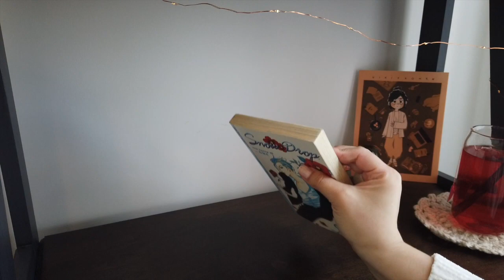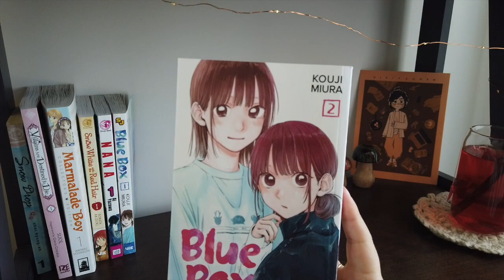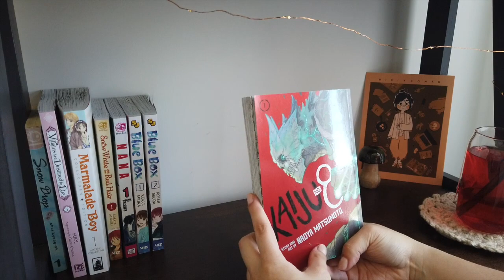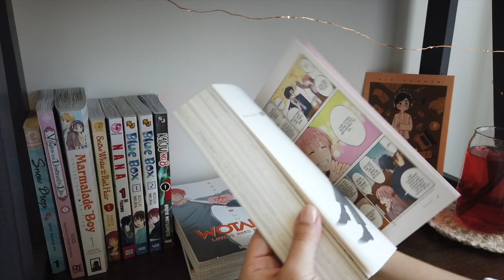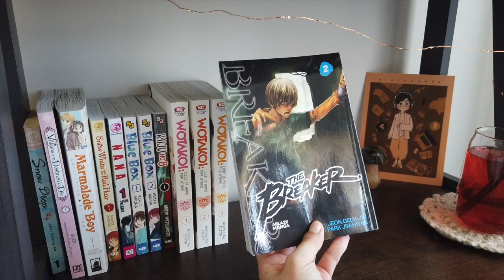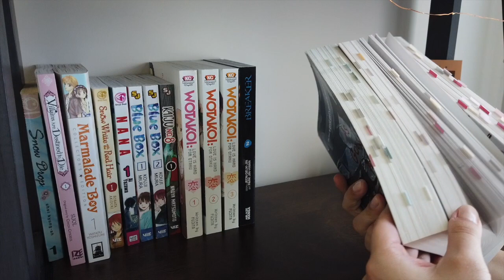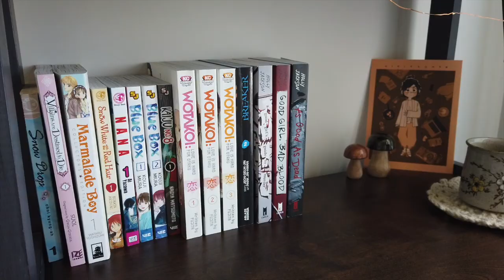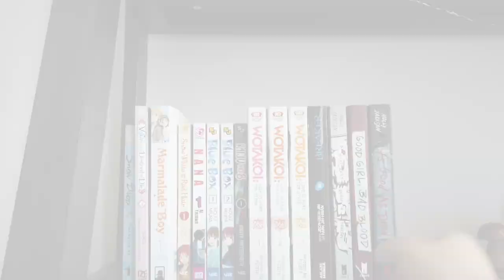monthly reading log | April 2023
Hello Friends! In today's video I'll be talking about any media I have consumed this month. In these videos I'll add in manga, graphic novels, books, anime, shows, + more!

I'll be sharing my manga collecting journey as well some other fun topics with you all. I've got lots of fun things coming up so I hope you're excited!

faq
q: How long have you been collecting?
a: I have been consistently collecting for over a year however some pieces in my collection I have had for many years.

q: Where are you based out of?
a: USA